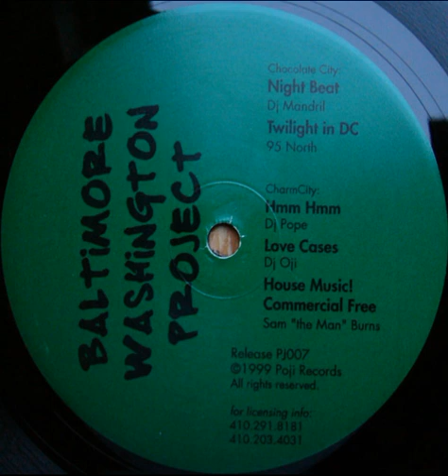DJ Mandrill - Night Beat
Year : 2000
Etichetta:
Poji Records ‎– PJ007
Formato:

Paese:
 US
Uscita:
 Apr 2000
Genere:
Electronic
Stile:
House, Disco, Deep House